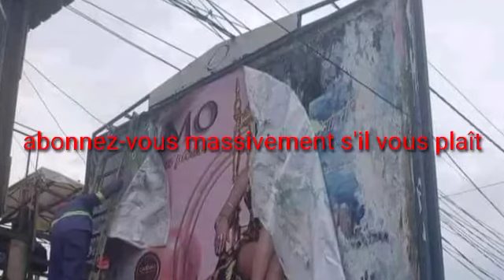Bruno Bidjang se déchaîne sur Carine mongoue. Vidéo et actualités